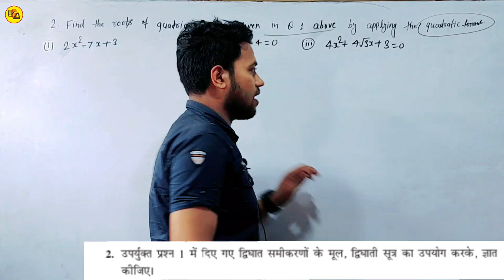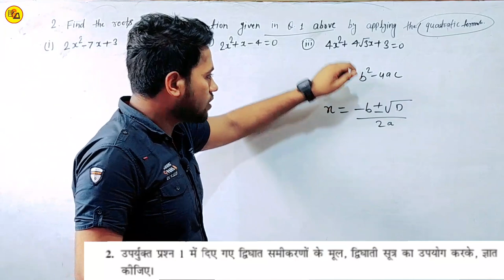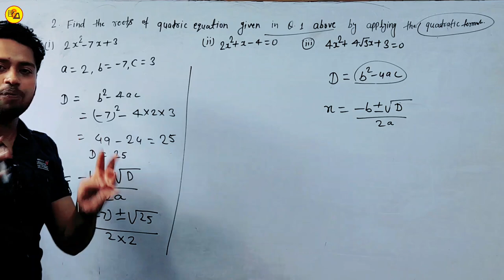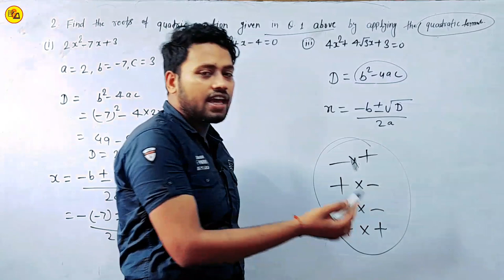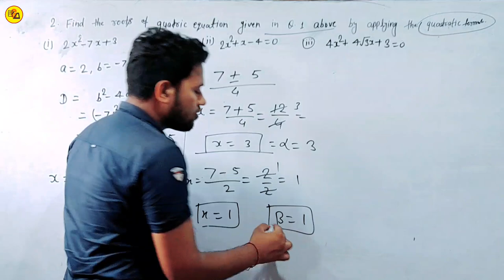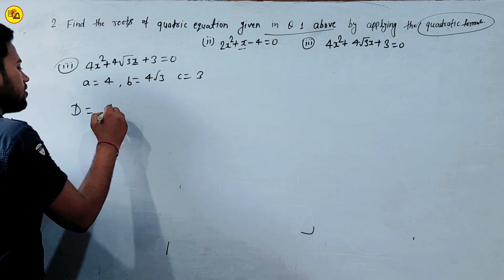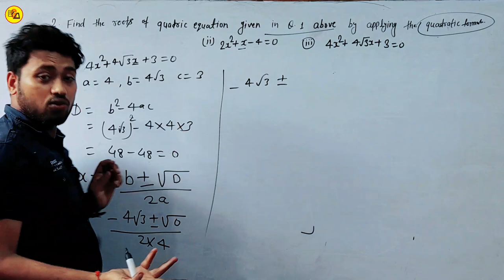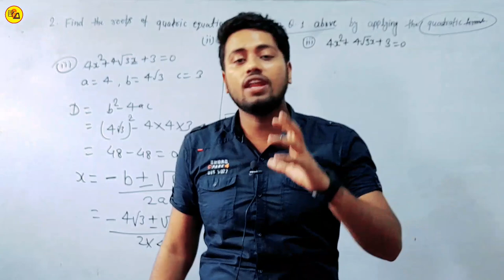Class 10 Maths exercise 4.3|Quadratic Equations|Ncert class 10 Maths by Amit Sir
Best Wishes :-
इस वीडियो में कक्षा 10वीं के गणित से चैप्टर 4 अर्थात "द्विघात समीकरण" से अभ्यास 4.3 से प्रश्न संख्या 2 का i, ii और iii का हल करके बताया गया है जो आपके आने वाले वार्षिक एग्जाम के लिए बहुत ही ज्यादा महत्वपूर्ण साबित होने वाला है इसलिए इस वीडियो को अपने दोस्तों तक पहुंचाने की कोशिश करें ताकि सभी विद्यार्थी इसका फायदा उठा सकें l